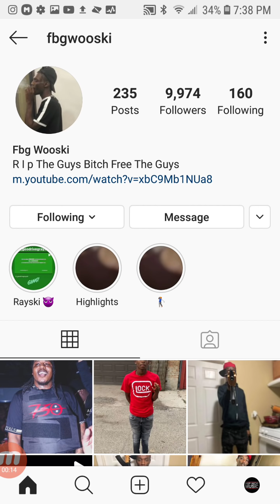FBG WOOSKI Reacts To FBG DUCK Life Lost In Drive By